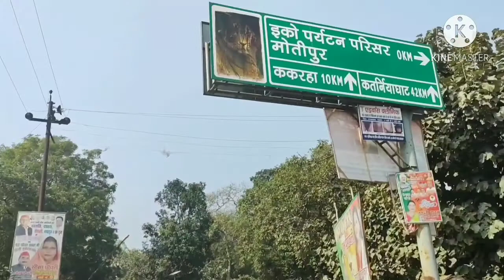Katarniaghat vlog part 1 how to reach || where to stay || distance|| vacation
hello guys.

This vlog is about the visit to katarniaghat wildlife sanctuary.
In the diwali holidays I went there with my family .

if you are residing in lko , gonda , bahraich or near by areas you can go on for a weekend getaway here.

By road from lko it took around 5 to 6 hours of driving and the stay of ours was in kakrahwa and that are known as tharu hut.

you can book your stay from the ecotourism website .

hasta lovista...

all the content and pictures shown here in this channel belong to the original owner of this channel ( farheen fatima) any use of the content, videos, or images is illegal.